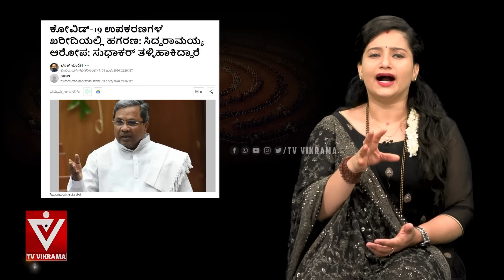ಸಿದ್ದರಾಮಯ್ಯನ ಸುಳ್ಳಿನ ಕೋಟೆ ‌ಛಿದ್ರ‌ ಮಾಡಿದ ಹಿಂದೂ ಯುವತಿ! CM Siddaramaiah | Congress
CM Siddaramaiah one Year Achievements | D.K Shivakumar | Congress Guarantee | Karnataka | TV Vikrama | Chakravyuha | Soumya Naik